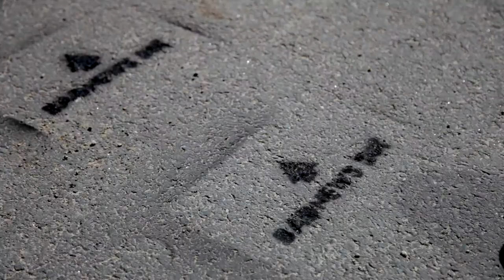BADNEWS INK - The Evidence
BADNEWS INK         PUNKROCKELECTROCORE - RENNES
Enregistré, mixé, masterisé par Alex à Tarmac Studio (22)
Images, montage et skate par Sven
Paroles Simon Esnault